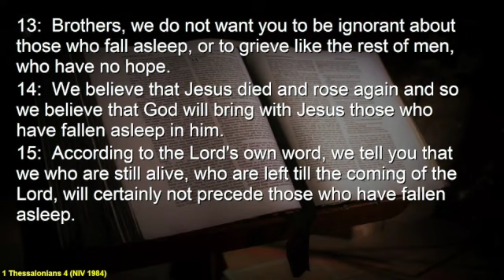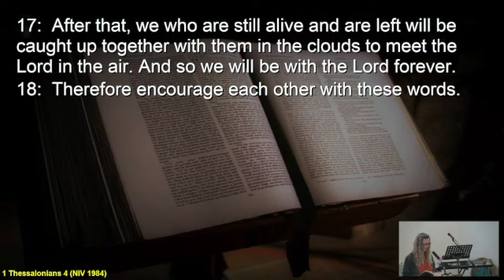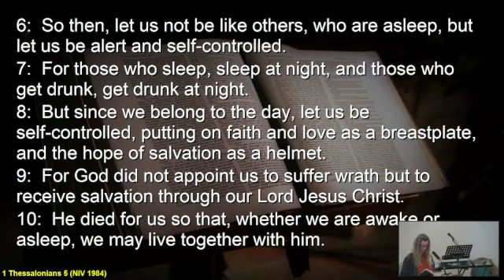Sunday 27th November 2022 | Jean Walsh | Sermon | Ivybridge Methodist Church